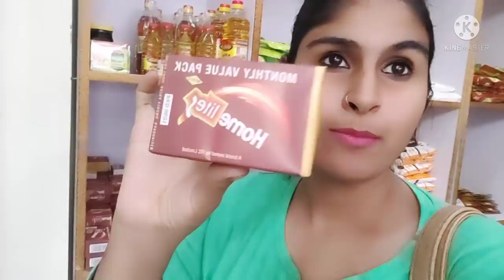ससुराल तो ससुराल होता है ये ही फर्क है मेरी ससुराल और मेरे मायके में,अब तो ये सब करूंगी जिंदगी में